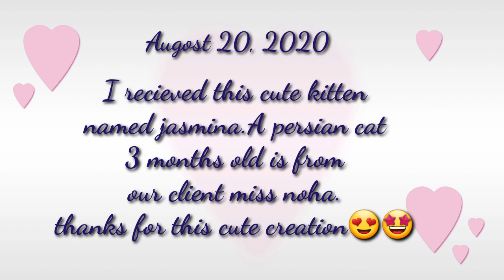GIVE AWAY 3 MONTHS OLD PERSIAN CAT | BYUTE KSA PH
Persian cat give away from generous client.